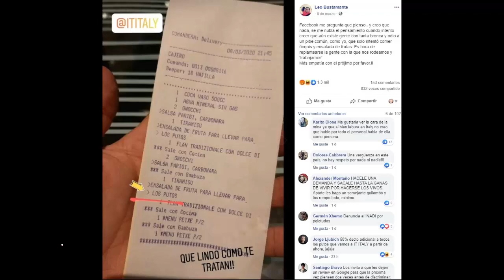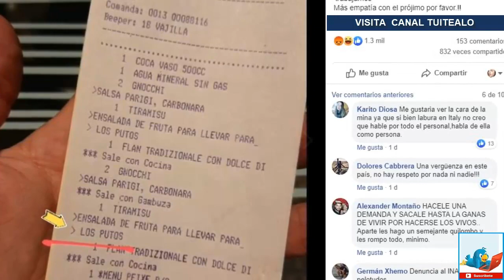Pareja gay sale a cenar y en el ticket les dejan mensaje homofóbico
Una pareja homosexual que vive en la ciudad de Córdova, Argentina, denunció a través de redes sociales un terrible caso de discriminación del que fueron víctimas en un establecimiento de comida llamado Ititaly.

De acuerdo con Clarín, Edgar (29 años) y Leonardo (35) ordenaron tres platillos: ñoquis, tiramisú y una ensalada de fruta.

Todo iba bien hasta ese momento. Sin embargo, cuando se les entregó el ticket de pago encontraron una frase ofensiva y homofóbica.

“Ensalada de fruta para los pu**”.

Inmediatamente pidieron a una mesera que leyera el ticket y se sorprendió tanto como ellos.

No voy a olvidar nunca su cara de ‘me quiero matar’”, contó la pareja al medio El Doce.

En su cuenta de Facebook, Leonardo pidió más empatía con las personas y señaló que no podía creer que aún existiera gente con tanto odio hacia otros.

Facebook me pregunta qué pienso… y creo que nada. Se me nubla el pensamiento cuando intento creer que aún existe gente con tanta bronca y odio a un pibe común, como yo, que solo intentó comer ñoquis y ensalada de frutas. Es hora de replantearse la gente con la que nos rodeamos y ‘trabajamos’. ¡Más empatía con el prójimo, por favor!”, publicó.